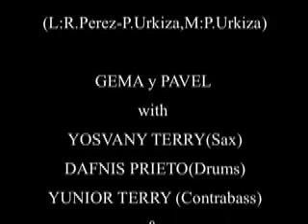Jazz cubano present Gema y Pavel(El bobo)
L: Rubén Pérez/Pavel Urquiza M: Pavel Urquiza
in jazz gallery(NY)with Yosvany Terry,Dafnis Prieto,Yunior Terry and Axel Tosca,january 30,2008